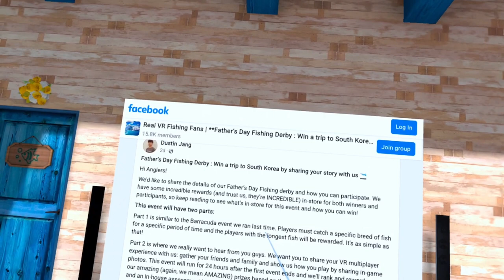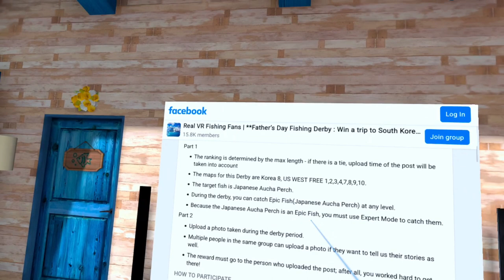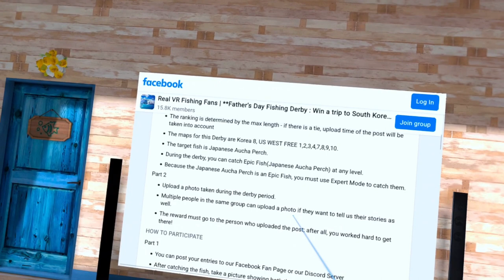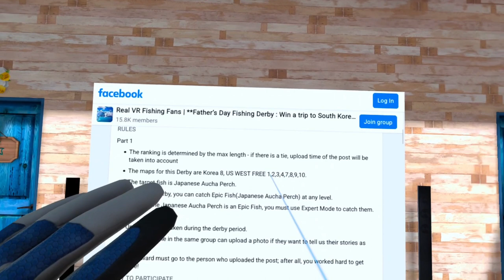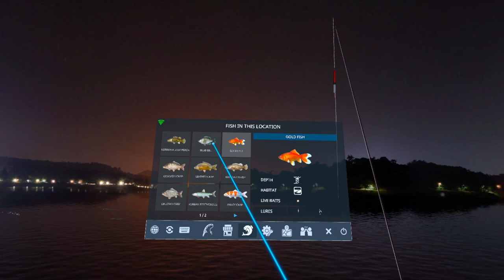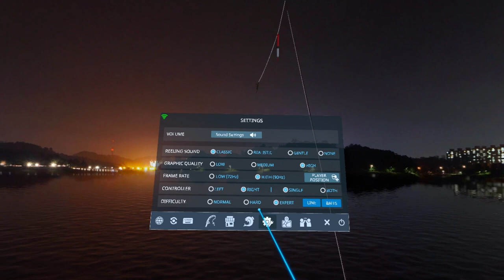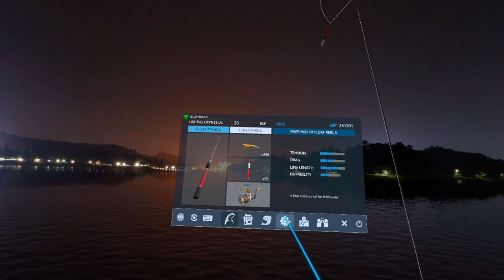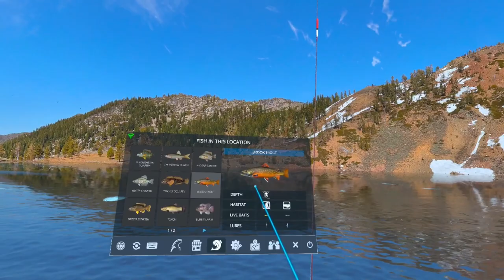Father's Day Derby Guide Japanese Aucha Perch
In this video I go over the Father's Day Derby in Real VR Fishing and my recomendations on how to get the most Japanese Aucha Perch in the shortest amount of time.

00:00 Facebook Post
09:14 Size to post
10:48 How to find Japanese Aucha Perch

My Spreadsheets